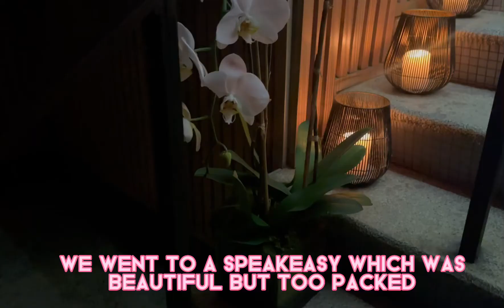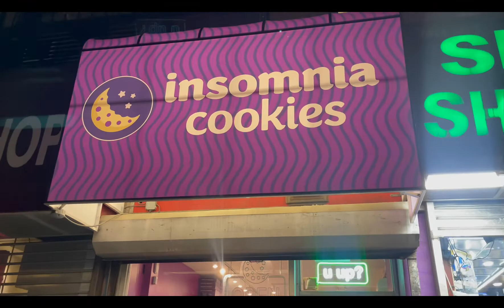LET’S GET PRETTY FOR MY DATE | NYC